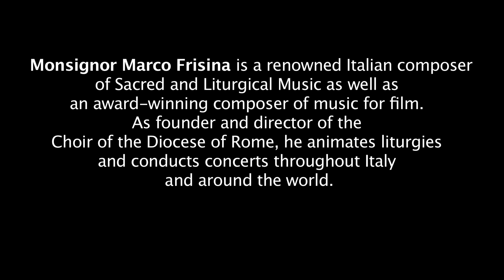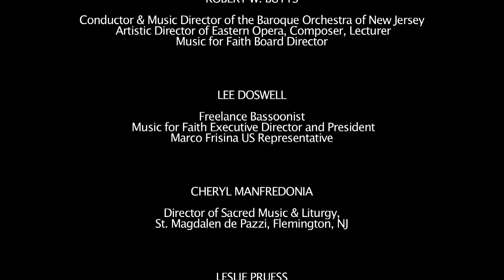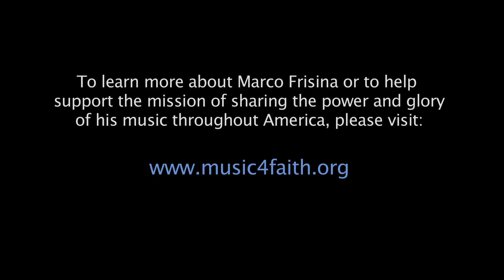"Marco Frisina: The Power & Glory of Music" Documentary Trailer HD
Our Town Films has produced this documentary trailer for Music for Faith, Inc., a 501(c)(3) nonprofit organization dedicated to sharing the music of Marco Frisina in the USA. to help support the completion and distribution of this film on the life and music of Marco Frisina.